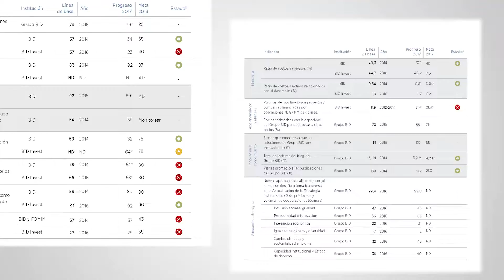En 1 Minuto: Panorama de la efectividad en el desarrollo (DEO) 2018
Haz una pausa y En1Minuto revisa el informe anual del Banco Interamericano de Desarrollo 'Panorama de la efectividad en el desarrollo (DEO) 2018' que muestra los resultados y los impactos de su trabajo en los 26 países que han sido prestatarios en América Latina y en el Caribe.